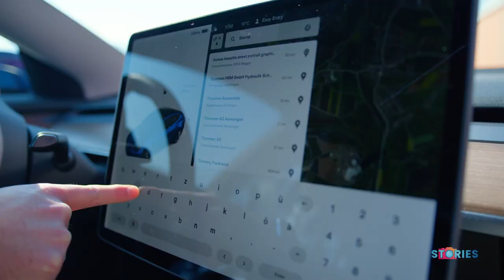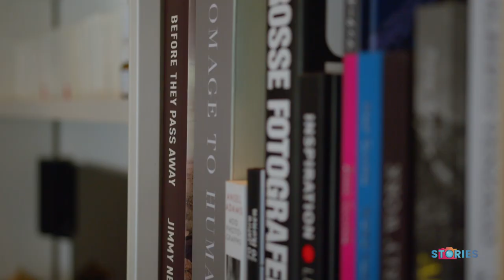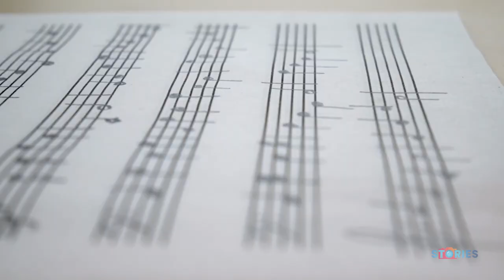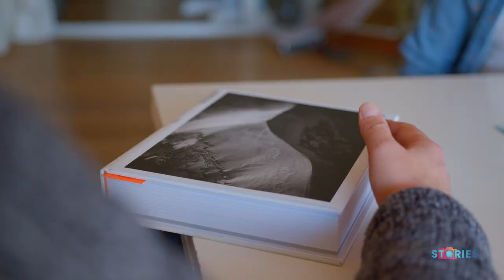SPD Stories #1 - zu Besuch bei Thomas Biasotto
Swiss Photo Day Stories Episode 1 – mit Thomas Biasotto
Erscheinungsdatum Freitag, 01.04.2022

Swiss Photo Day Stories zu Besuch bei Berg-Fotograf Thomas Biasotto
Die erste Episode des neuen Videoformats Swiss Photo Day Stories ist da!
Community Manager Thomas Semes nimmt dich in der ersten Folge mit nach Weggis zum bekannten Bergfotografen Thomas Biasotto.

Mensch
Thomas Biasotto kombiniert drei Passionen in seinem täglichen Schöpfen.
Er ist Fotograf, Musiker und Lehrer. Er selbst sagt von sich, die Fotografie ist seine Seele, die Musik seine Sprache und die Berge seine Heimat. Inspiration für seine vielseitigen Projekte schöpft er aus der Natur, insbesondere aus den Bergen, aber auch aus seinen vielen Reisen rund um den Globus. So war Thomas Biasotto während dem Swiss Photo Day 2021 zu einem kurzen Interview live aus Nepal zugeschaltet.

Technik
Seine Schwarz-Weiss Bilder sind sehr bekannt, verschönern Hotels und Kunstgalerien und bestechen durch einzigartige Perspektiven und das Spiel von Licht und Schatten. Thomas hat uns seine Kamerasammlung gezeigt, was auffällt ist, dass Thomas ausschliesslich mit Mittelformat Kameras arbeitet. In seiner Schatzkammer finden sich Kameras der Marken
Phase One, Alpa und Fujifilm.

Die Wahl der Mittelformat-Technologie führt Thomas zurück auf die Vorteile der bestmöglichen Auflösung (bei der Phase One XT mit 150 MP pro Bild) und dem hohen Dynamikumfang.

Geschichten
Geschichten aus den Bergen, die berühren und faszinieren, wurden zusammengefasst in Thomas Biasottos Buch “Massiv”. Das Werk ist eine Kombination aus Fotografien und Geschichten von 28 Alpinistinnen und Alpinisten, Forschern und Wissenschaftlern, Bergretterinnen und Bergretter sowie alpinen Legenden. Sie schreiben über massive Momente, massive Leistungen oder über die massiven Herausforderungen welche bevorstehen.

Das Buch mit dem dazugehörigen Soundtrack hat Thomas seiner Tochter Mathilda gewidmet. Ohne bei der Erstellung des Buches zu ahnen, dass auch er und seine Frau mit der Geburt der gemeinsamen Tochter, welche einen seltenen Gendefekt hat, auf massive Herausforderungen treffen werden. In der ersten Episode von Swiss Photo Day Stories gewährt Thomas einen tiefen Einblick in sein Privatleben und was ihn bewegt.

Der nächste Swiss Photo Day findet am 19. November 2022 statt.

im Auftrag von SWISS PHOTO DAY